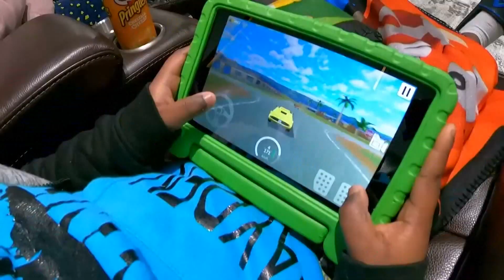‘Mattress Mack’ opens stores as warming centers for Houston residents - NBC